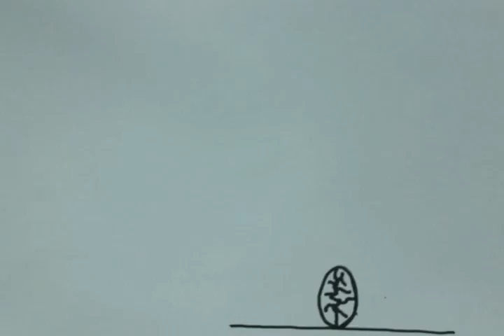rep 001 01 new